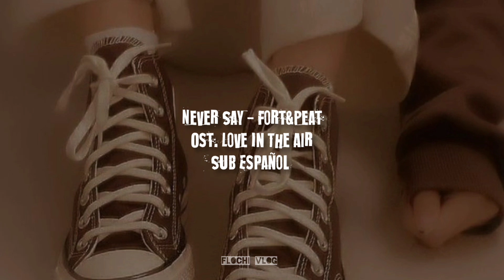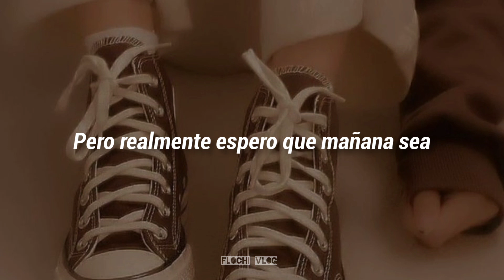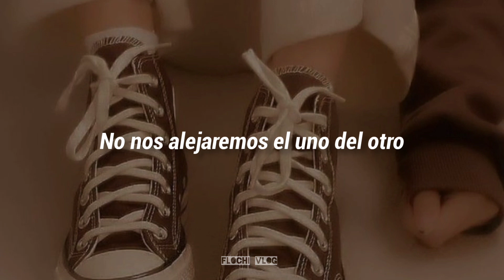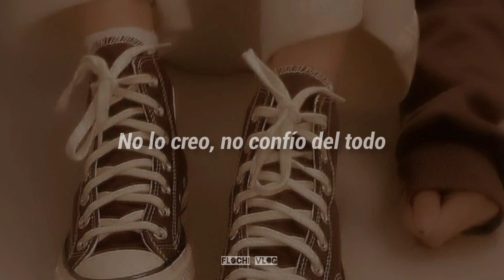Ost. Love In The Air - Never Say (FortPeat) Sub Español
Hay que boniiiiiiiitooooooo ❤️

pdt: el cap de hoy marikaaaaaa, me dejó 🔥